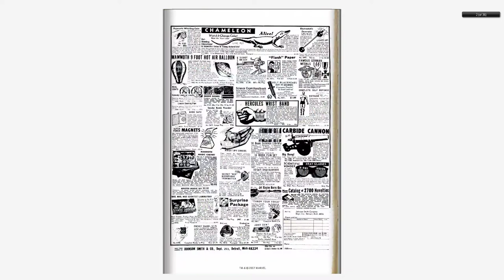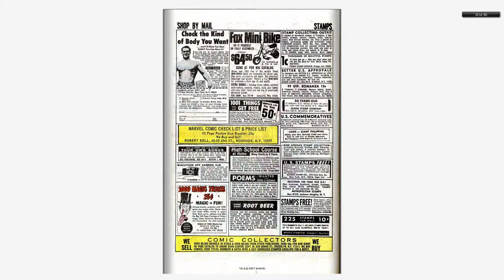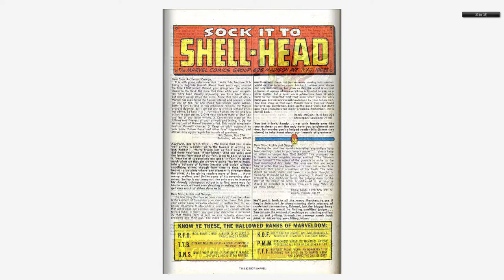196810 Iron Man v1 006